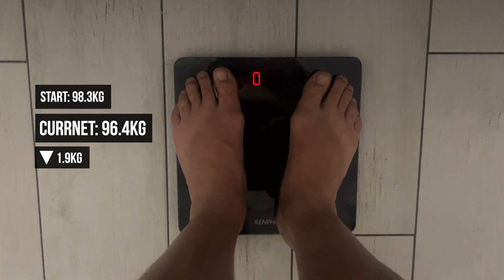Week 2: Training for Epic GPS Cock & Balls Run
Week 2 training of training to attempt to draw the world's biggest GPS cock and balls and raise £5,000 for Movember.